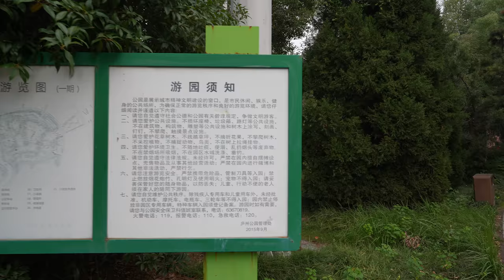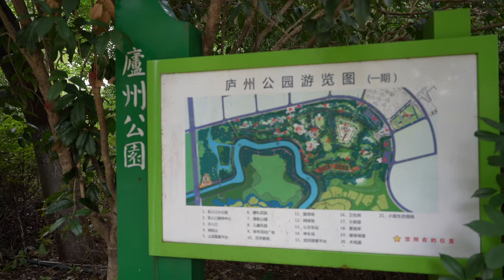[4K UHD]中国安徽合肥庐州公园散步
录制日期2024年10月21日
🙏谢谢你观看我的视频，有任何意见或者建议请留言和点赞🙏
 ▶️视频详情 ◀️
由于拍摄日期不是休息日，所以人很少
00:00 开始
02:37 小桥
03:24 小路1
08:00 小路2
13:17 被分割的土地
14:07 南淝河
23:32 桥
36:35 网球场
40:49 游客休息亭子
45:50 公园小山坡顶